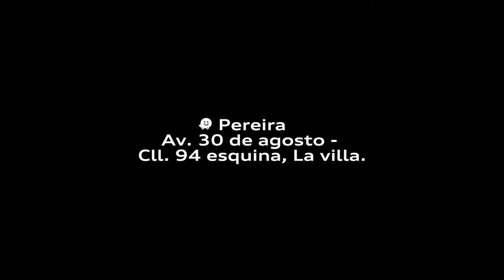Porque la segunda opinión siempre cuenta - Los Coches Audi Petfriendly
Ven a Los Coches Audi con toda tu familia y elige de la manera correcta.